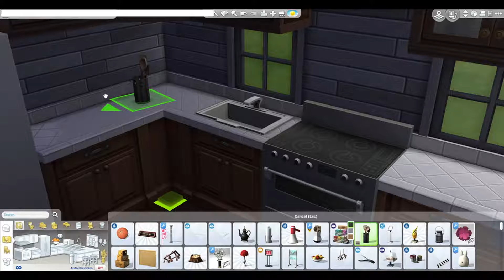The Sims 4 |Single Parent Home Build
Hey guys, I did change some things to this build after I was done recording but I forgot to record that part as well so I apologize for the lack of a better thumbnail and for no screenshots. You can download this home on the gallery to see what was changed.

When creating this home I imagined a young mother with a toddler living here. It's cozy and there's just enough room in the 2 bedroom, 1 bath home. It has a good sized kitchen and a nice sized yard as well.

Origin: LilyFoxGames